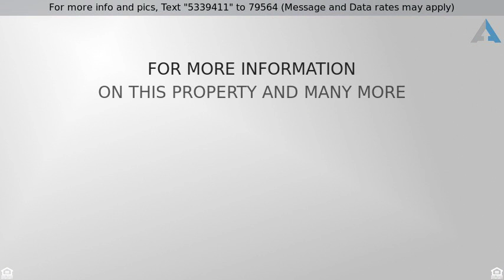Priced at $439,900 - 6 Plaza Valenza, Lake Elsinore, CA 92532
No Detail Left Unnoticed

No detail left unnoticed! Your grand entry is greeted with vaulted ceilings and an open layout. To your left, the family room (with fireplace) extends into the formal dining area. Just beyond is your great room, finished with granite counters and a large pantry. From your kitchen, feel free to entertain guests in your living room (which also has a fireplace). Upstairs, your master retreat is coupled with a separate seating area and view of the mountains. The home is finished with a jack and jill bathroom connecting to over-sized bedrooms.